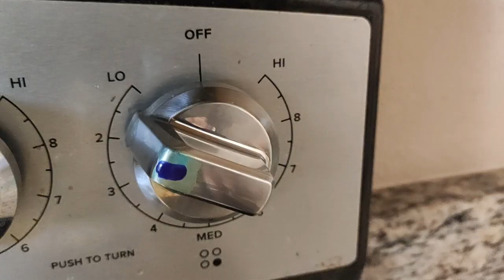अमेरीकन दीदी की रेसिपी इंदौरी पोहे INDORI POHE With American Didi,Spiced flattened rice, Vegan food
अमेरीकन दीदी की रेसिपी इंदौरी पोहे
INDORI POHE With American Didi, Spiced flattened rice, Vegan food, High protein food, easy to make, tasty to eat, All day power packed snack, weight loss recipe food, blood sugar management food.
Make any time of the day and enjoy.

शाकाहारी भोजन, उच्च प्रोटीन भोजन, बनाने में आसान, खाने में स्वादिष्ट, पूरे दिन का पावर पैक नाश्ता, वजन घटाने की विधि भोजन, रक्त शर्करा प्रबंधन भोजन।
दिन का कोई भी समय बनाएं और आनंद लें।

आपके समर्थन के लिए धन्यवाद : )